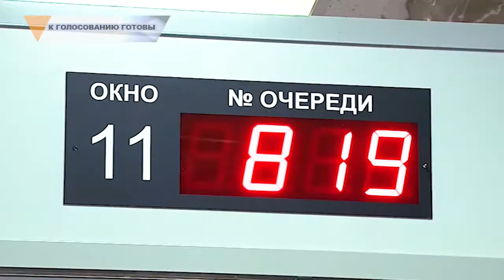К ГОЛОСОВАНИЮ ГОТОВЫ